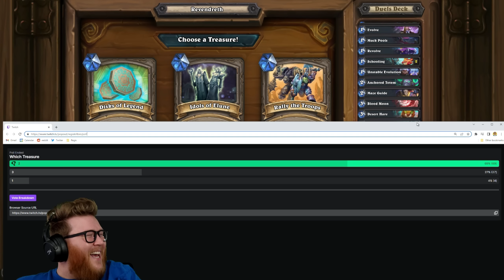I evolved into the two worst cards ever...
Watch me suffer.

Hearthstone | Highlight | My evolves are the two worst cards ever...